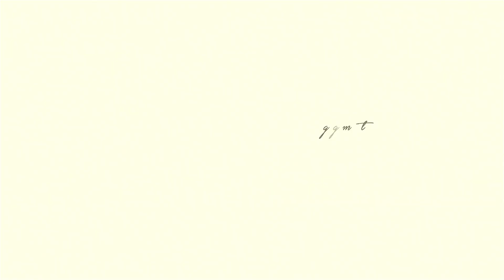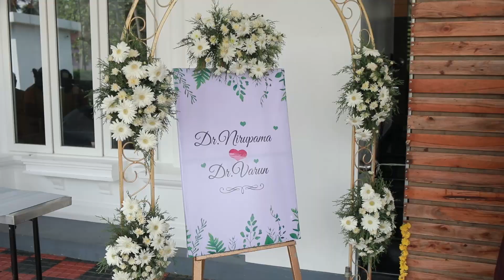Engagement | Dr. Nirupama & Dr. Varun | Sivan and Sons Photography